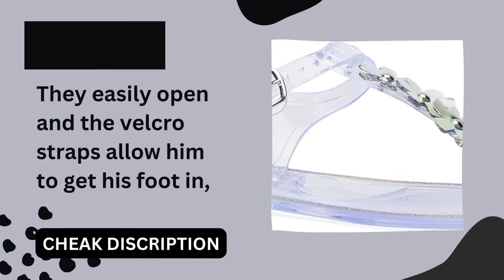Olivia Miller Kid's Girl Fashion Shoes, Clear PVC Jelly w Rhinestones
Olivia Miller Kid's Girl Fashion Shoes, Clear PVC Jelly w Rhinestones & Adjustable Thong T Strap Slip On Open Toe Comfortable Trendy Casual Summer Geli Flat Slide Sandals

Color: Clear
Polyvinyl Chloride sole
Whether it's for a day out with friends or to enjoy a walk in the great outdoors, these sandals are a perfect addition to your child's closet collection. Easy On & Off / Perfect for Toddlers, Big Kids & Little Kids
VERSATILITY & COMFORT: Comfortable pair of sandals made to walk on all types of terrains. The outsole offers good traction & grip on slippery floors & loose gravel. The solid and functional construction, natural open toe box, premium materials & flexible sole give your children the freedom to move comfortably & freely.
HIGH QUALITY & NON-SLIP SOLE: Made with premium long-lasting quality materials. A non-slip bottom ensures your child can run, walk and play without slipping, sliding, or skidding. The thick padding soles make them very stable to walk and offer anti-slip protection. With their dependable traction and lightweight sole, these all-season sandals are perfect for playing, dancing, lounging around the house, or for playground fun. All-day Comfort / Durable & Breathable / Great for all seasons.
GREAT GIFT: These comfortable flat sandals make the perfect present for girls and kids of all ages. Its comfy cushion offers comfortable support for your kid's feet while doing their favorite activities and becoming their favorite all-season shoes.
WARRANTY & CUSTOMER CARE: We are relentlessly focused on always delivering the highest quality shoes and footwear at best-valued prices with best-in-class customer service. Message us directly through the Amazon Message System if you have any questions, need help finding your size, or need to exchange size, our team is here to help!